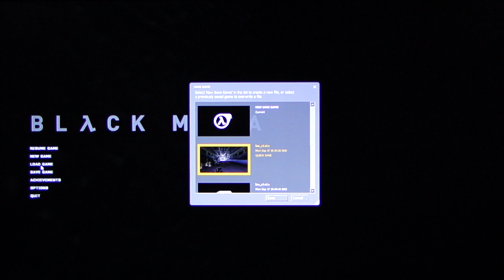Black Mesa playthrough pt4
This is my playthrough of the fan-made HD remake of Half-Life, Black Mesa, with live commentary. NOTE: I've never played Half-Life 1 before and therefore there will be some rage and repeated failing.